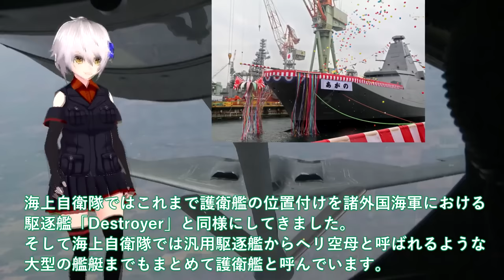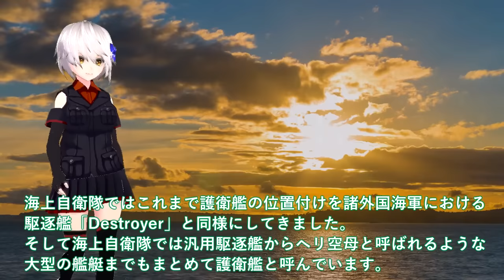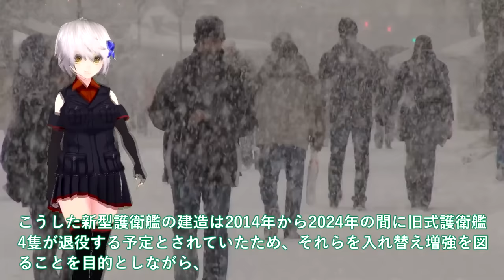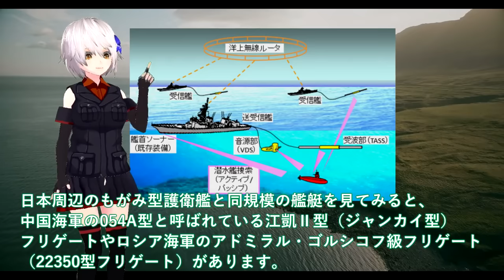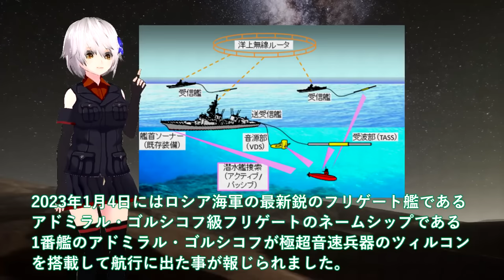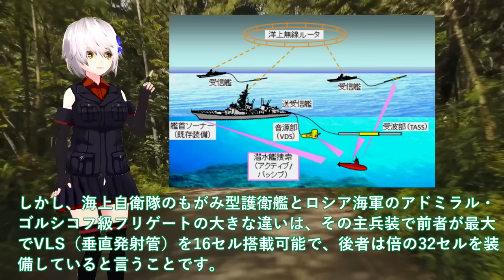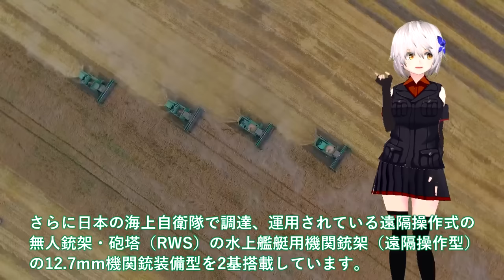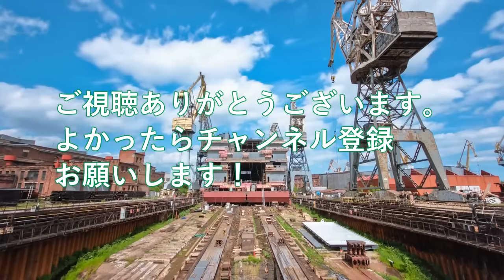【軍事解説】海自国連も驚くハイペース建造！最新鋭FFMの秘密のAIフル稼働＃もがみ型ステルス性徹底追求の結果がヤバい？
引用・転載「出典：海上自衛隊ホームページ」
引用・転載「出典：航空自衛隊ホームページ」
引用・転載「出典：陸上自衛隊ホームページ」